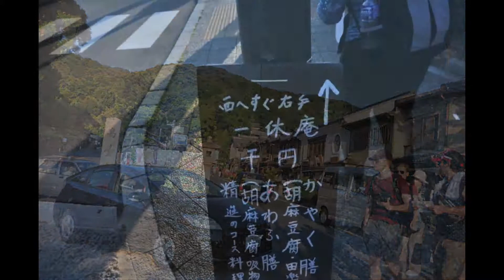Kyoto Walking Tour 2013 - Kinkakuji and Nijo Castle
Our day trip  walking tour of Kyoto covering Kinkakuji and Nijo Castle in August 2013. We took the shinkasen from Tokyo, arrived at about 11am in Kyoto. The day tour ended after a visit of Yasaka Shrine. Warning - bus return trip to the Kyoto station was really full in the evening. You have to consider another bus route to to take you to another metro station before taking the subway to the Kyoto Station. We finally arrived back in Tokyo at about 11pm